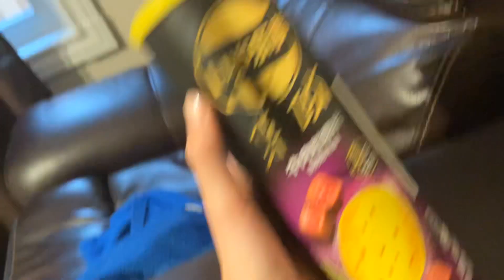beef flavoured chips 🤨🤨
they tasted and smelled like butter popcorn idk